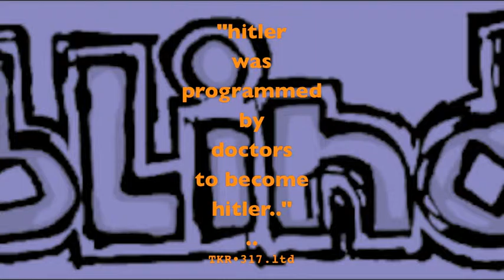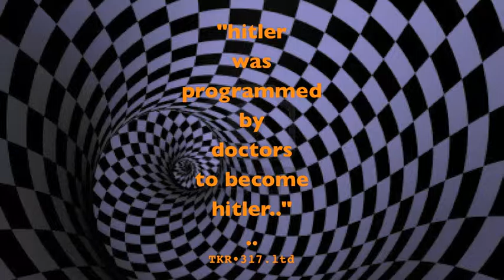• hitler-viktim-programmed by the doctors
rock-band
projeckt
presentation
tkr•317
films
ø16
madrid
el.pitis